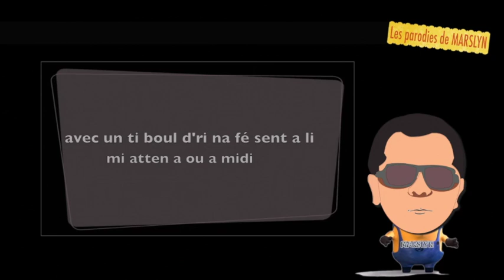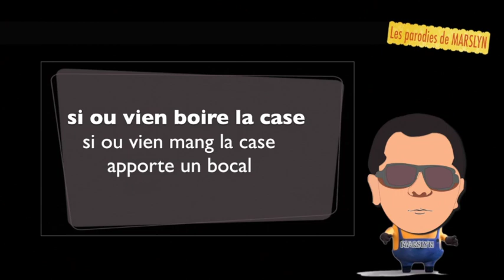KALASH - TAKEN - PARODIE 974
PARODIE DE "TAKEN" DE KALASH

parole
Hey Bobby allo
Na longtemps mi atten
Moin na mangé pou fé cuire connai
mi restera pas trop longtemps

Mi connai pas l’numéro
pou le  freedo million
Lé pa bien grave bobby mon coco
t’entendre a ou moin é content

Y pretend ou aime z’harent
surtout quan nana piment
Té  i tombe bien mon ami z’harent mi sa fait cuit
Avec un ti boule riz  nou va fé sent a li
Mi attend a ou à midi
surtout oubli pa le whisky
Oublie pas le ti’café pou moin fé bouillir
Pousse café pou digere,  sinon va vomir

Bobby
ma di a ou un secret
Si ou vien boire la case
si on vien mange la case
Apport un bocal
tension ou l’envie pisé
Na poin toillette la case

mi plaisante bobby
Mi aime pas trop z’hareng
mi prefere la mori
preparé par mon grand mère
sur feu d’bois dan ti case en tole
Mi aime pas trop z’harent
apres moin néna rapport
Y fé fuir tous les gens
tout le monde y jure a moin
Car moin na mové z’haleine
mi prefer eviter
sinon mi sens le bison
a des kilomete
Oh non, non, non
mais mi aime bien le whisky